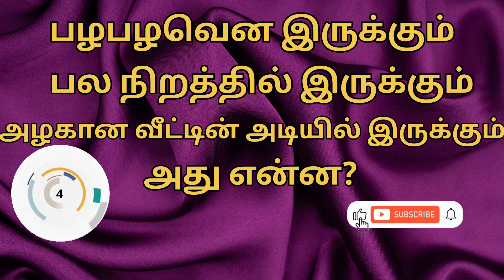தமிழ்விடுகதைகள்/riddlesintamil/ tamilvidukathaigal/withsubtitles உங்கள் மூளையை சோதிக்கவும் விடுகதை67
Keep supporting my channel friends
Thanks for your supporting friends 🙏
Keep watching  my channel and videos